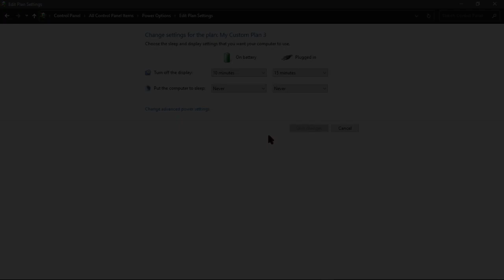YUZU 2606 - Kirby and the Forgotten Land - AMD Ryzen 5 2500U | Vega 8 -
Testing kirby and the forgotten land

Note - 3-4 fps more without recording

kirby and the forgotten land runs 30fps at native 1X . for some reason doing fullscreen drop some frames.

Timestamp-
00:00 - IMPORTANT
00:08 - Power Option
00:17 - yuzu setting
00:32 - Gameplay

Ram - 12GB
TDP - 30w
Recorded Through AMD Relive